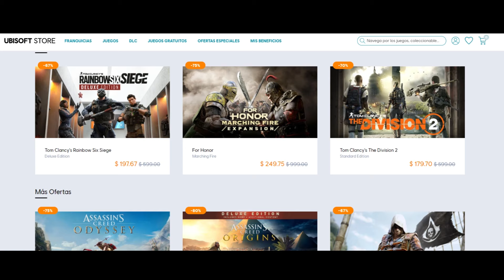Reviviendo el Credo | TOP 5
Si hay algo que ha hecho de Assassin's Creed una de las sagas más importantes y queridas por la comunidad a nivel mundial es el desarrollo de los protagonistas. Héroes y heroínas defensores de las causas justas que operan en las sombras. Shubert Doo se ha dado a la tarea de hacer un listado de los asesinos de la saga para que tú elijas a tu favorito. No te pierdas esta primera entrega de TOP 5 de los Protagonistas del Credo.